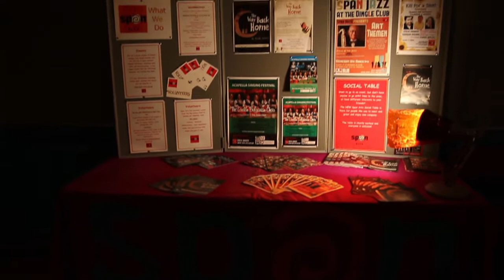Narberth Acappella Singing Festival 2012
For more information on the Narbeth A Cappella Voice Festival

During 24-26 February 2012, the rafters of the Queens Hall in Narberth resounded with the sounds of voices raised in song at the Narberth Acapella Singing Festival, celebrating the diversity and versatility of acapella singing -- singing without instruments -- with some of the finest proponents of the craft.

Some of the artists included The Boxettes, London Bulgarian Choir, Stuart Jones and Roxane Smith